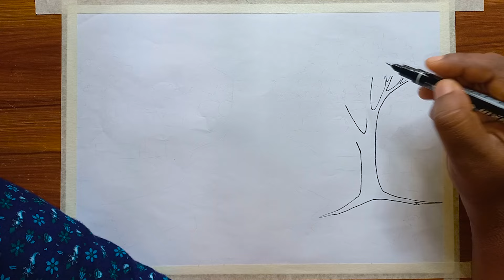How to draw a mountain with a waterfall step by step || mountain waterfall landscape scenery drawing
1). Ti-ti oil pastels color
2). Diamond Color pencil
3). Marker pencil Gxin , CD permanent Marker = 1.5 = 0.5
4). cad's paper/drawing paper
5). Masking tape
6). Drawing Hardboard \ Table
7). Paper Cutter